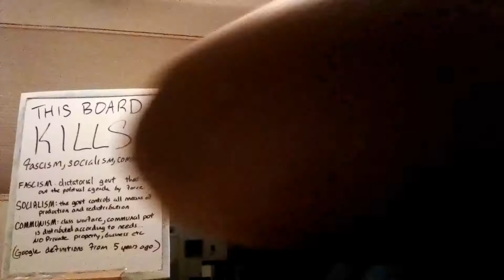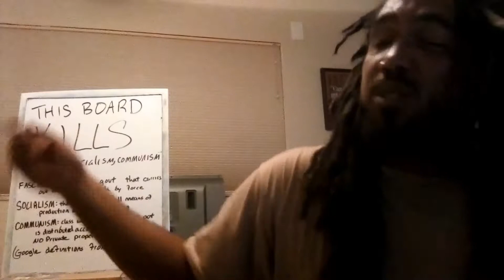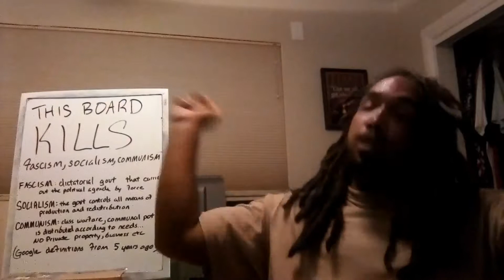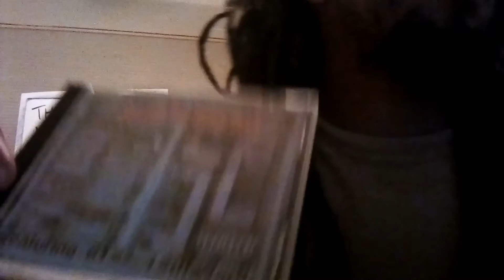Florida Man vs Eazy E beat Real Compton City G's